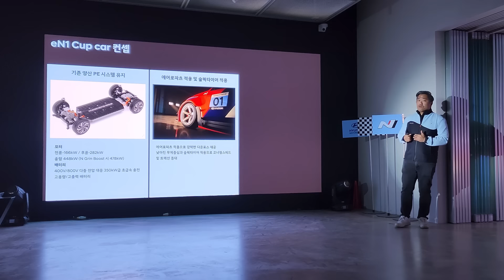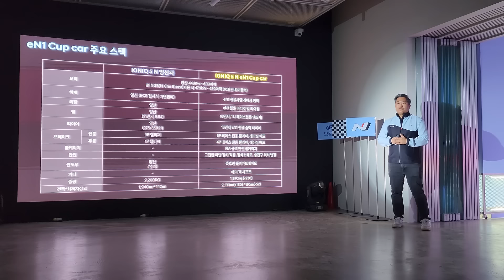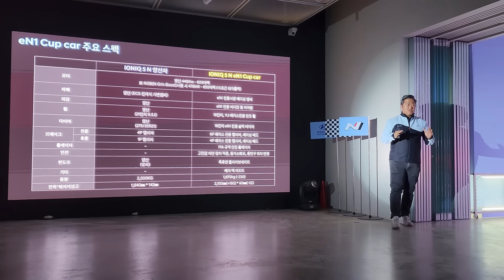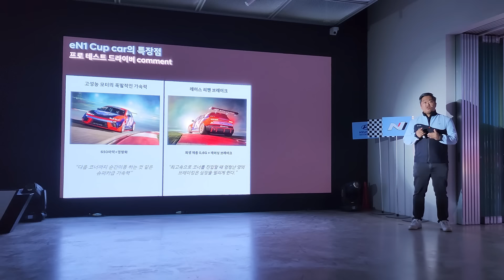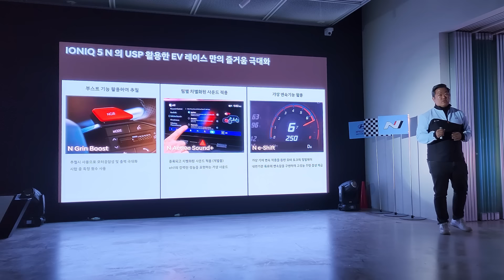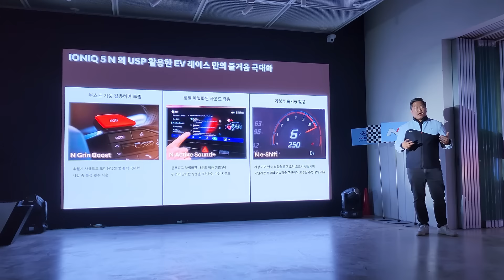현대가 만든 괴물 아이오닉5N eN1 Cup Car